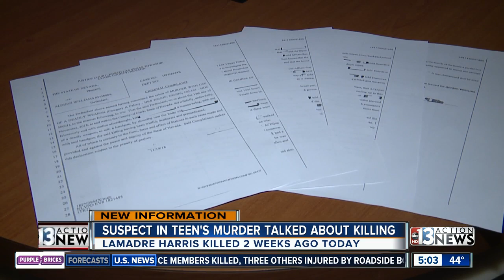5AM traffic report for 11/27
Arrest report reveals that teenager accused of shooting LaMadre Harris talked about shooting and killing other people before the incident. Marissa Kynaston reporting.